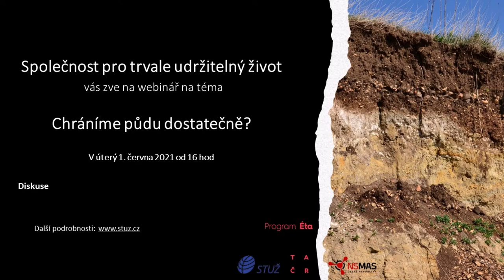Chráníme půdu dostatečně? Diskuse